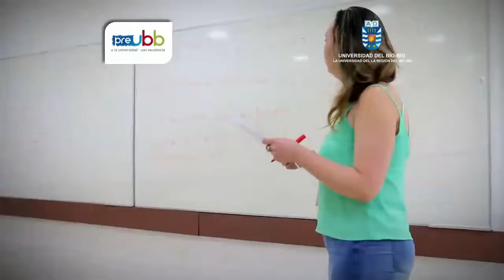MENCION PREUBB EL GALLINERO MARTES 21 DE MARZO